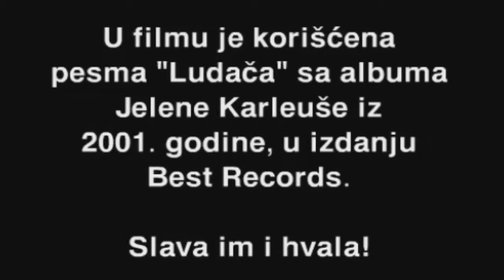Jelena Karleuša - Ludača (BalkanMedia film)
*Video ne služi da bi bilo koga ismejavao*

Film "Ludača" rađen je u skopu produkcije BalkanMedia.